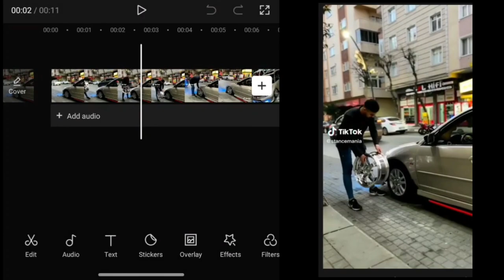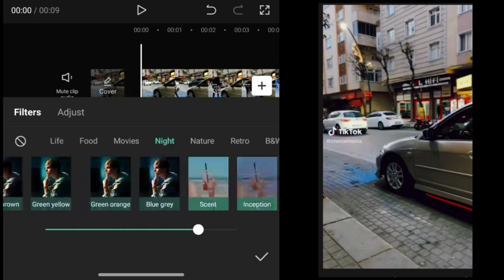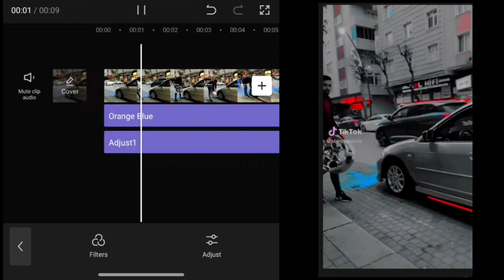Before and After: See the Power of Capcut Color Grading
Hello and welcome to YouTube! This is a platform where you can find a vast variety of videos, ranging from music, entertainment, educational content, and much more. Whether you're looking to be entertained, informed, or inspired, you can find something here that suits your interests. You can also upload your own videos and share them with the world. Thank you for visiting, and we hope you enjoy your time on YouTube!

Open your video in Capcut.

Tap on the "Edit" icon in the bottom toolbar.

Tap on the "Color" tab in the top toolbar.

Use the sliders and presets in the "Color" tab to adjust the color settings for your video.

Tap on the "Play" button to preview your changes.

When you're satisfied with the color of your video, tap on the "Save" button to apply the changes.

Tap on the "Back" button to return to the main editing screen.